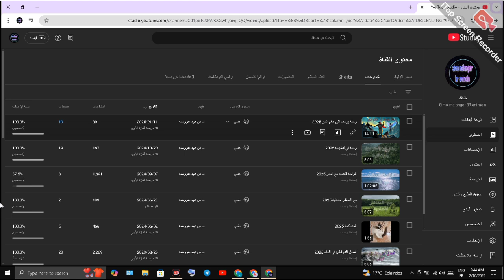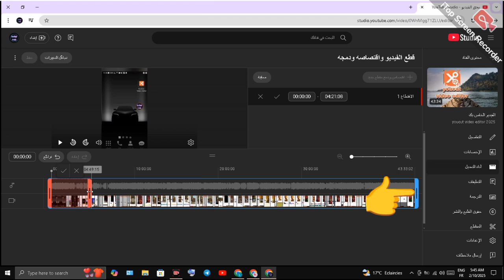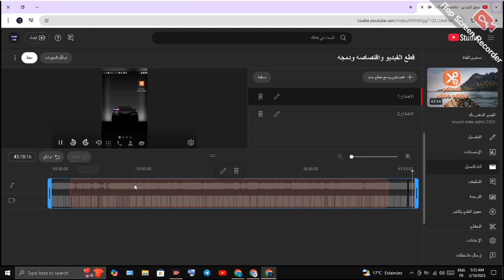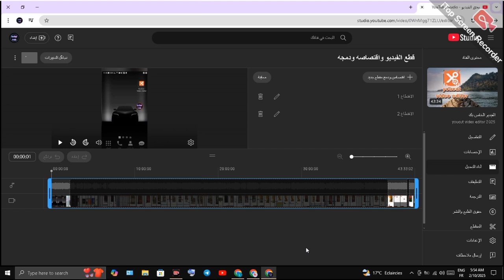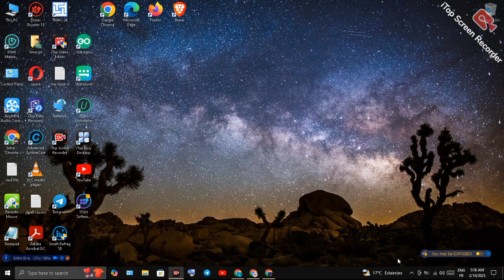التعديل وتقسيم ✂️🎞️ على فيدوهاتك قناتك على يوتيوب #2025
طريقة التعديل وتقسيم فيديوهات قناتك على يوتيوب دون الحاجة الى حدفها بكل سهولة